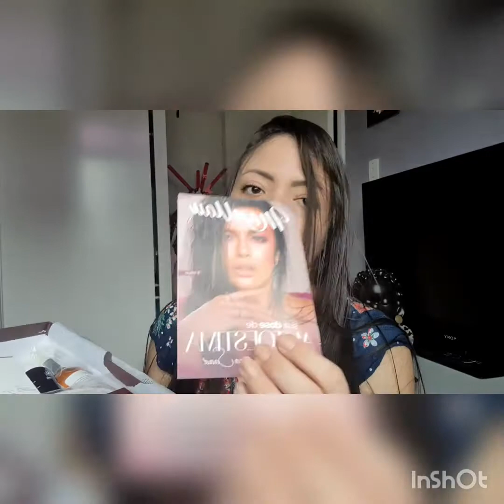BOX MARI SAAD (AGOSTO) ❤️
meus amores, o vídeo é sobre mais uma caixinha da uau box Mari Saad. Espero que gostem.